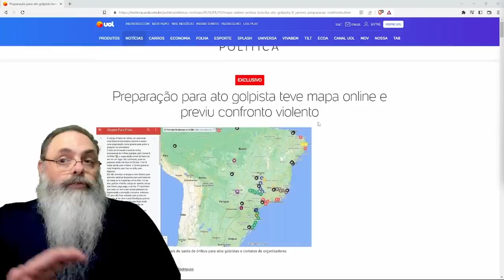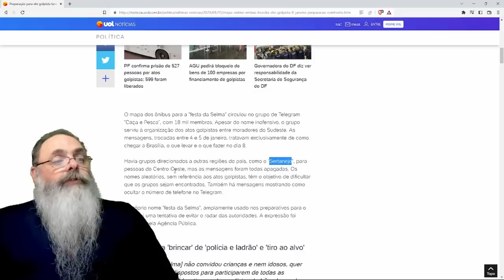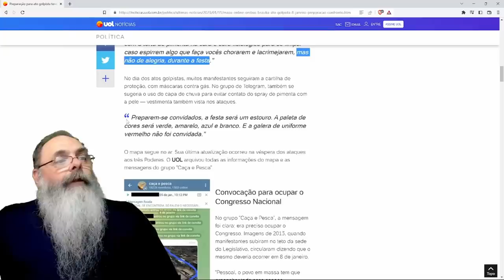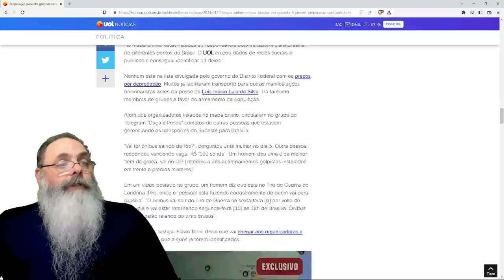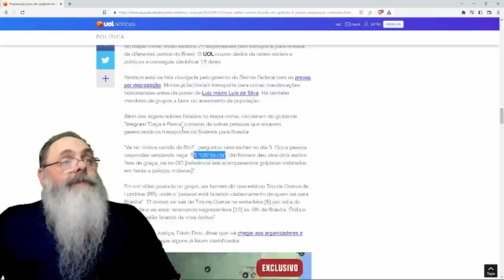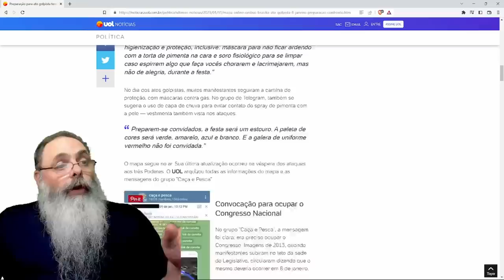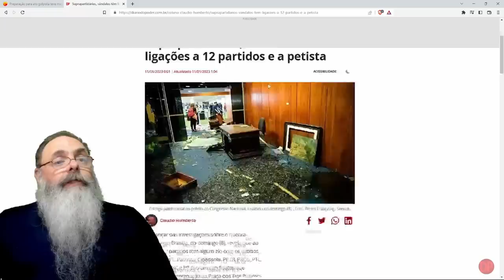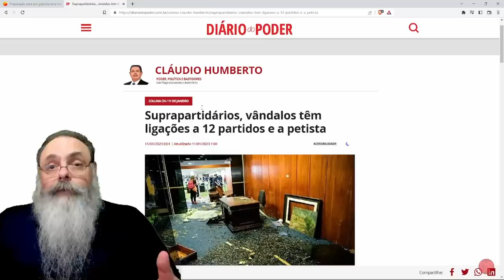PLANEJAMENTO do GOLPISTAS foi EXTENSO e DETALHADO: as PESSOAS SABIAM o que ESTAVAM INDO FAZER